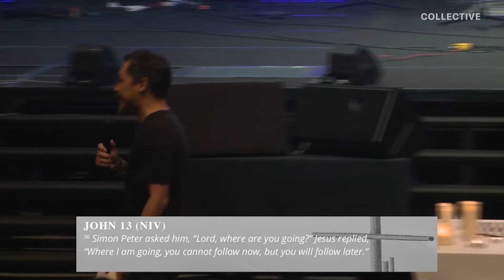[April 19, 2019] Good Friday - Kevin Loo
As we partake the Lord's Supper, let this act of remembrance nourish our souls and find rest in His presence; knowing that He holds the ultimate victory.

To watch  Zia Hau & Elecher's Story,